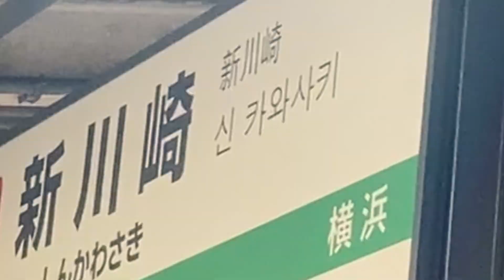YOUKAI SHIN-KAWASAKI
習作
めっちゃいろいろパクりました